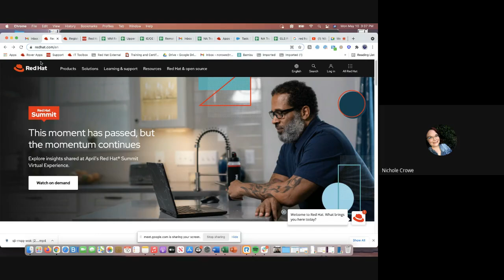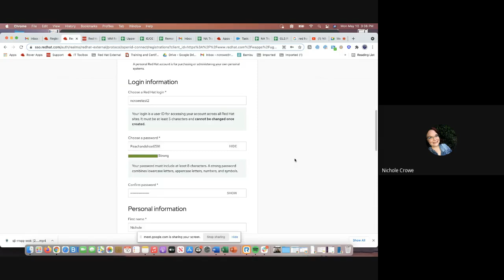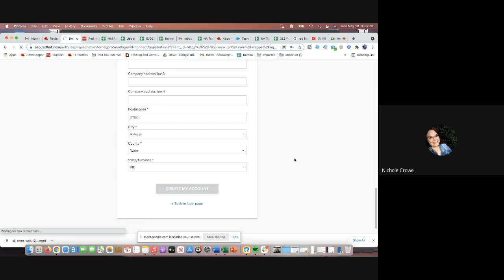How Do I Create A Red Hat ID (RHNID)?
In this video we will walk through the steps to create a Red Hat ID.  A Red Hat ID is used to log-into the Red Hat portals and is how individual training access, exam vouchers, and learning subscription access are assigned to you.

Please let me know of any questions or concerns.